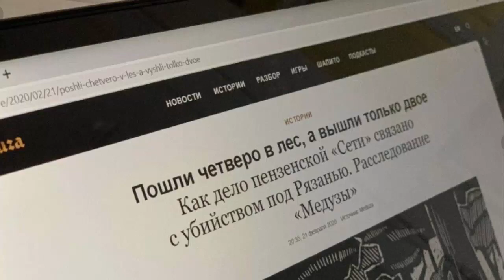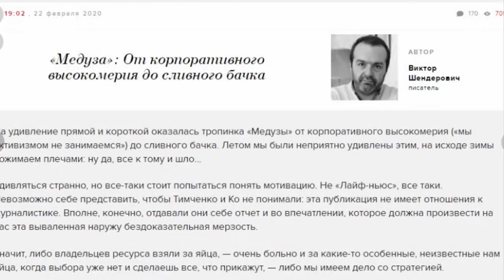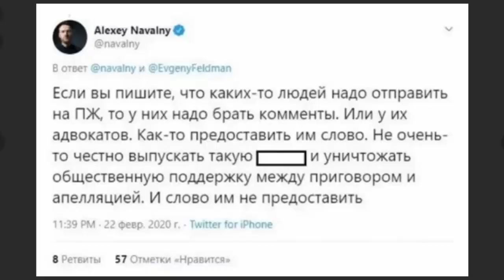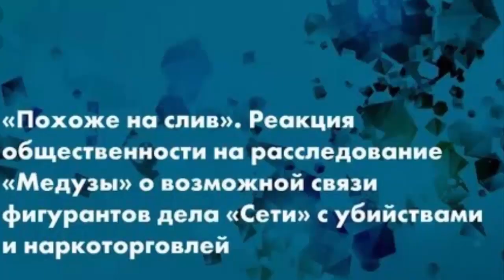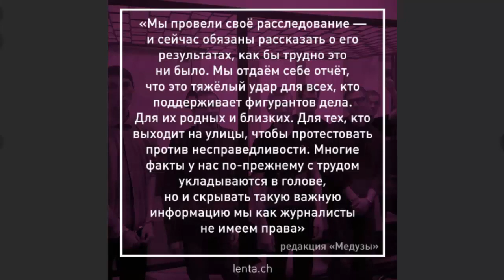МЕДУЗА "попала" в дело "СЕТИ"!